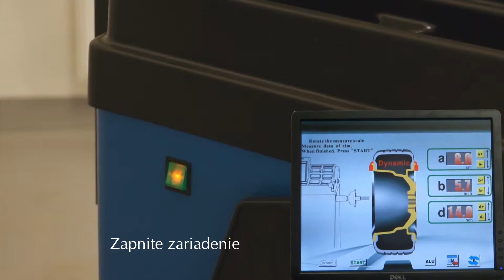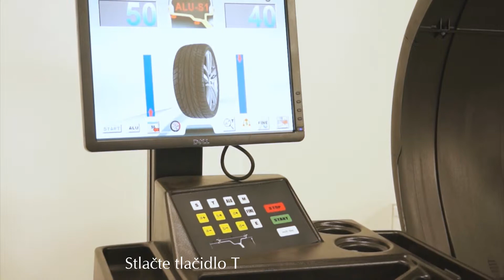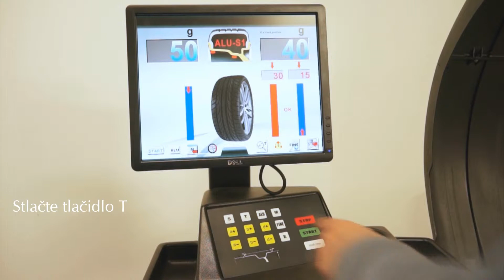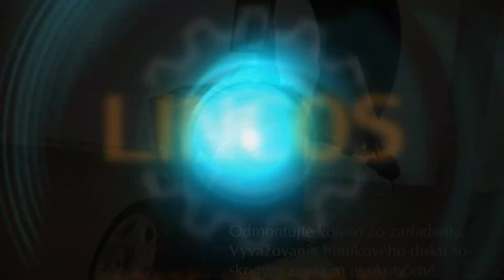Lincos® U-895 Vyvažovanie hliníkového disku so skrytým závažím